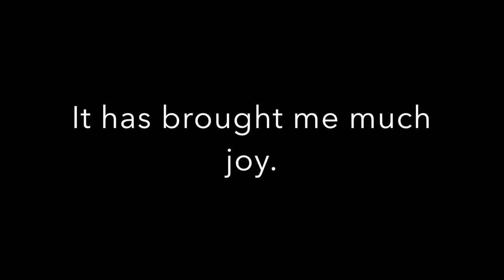Feel Good Dance Party, Bring the Whole Hood- with Annie Cowden